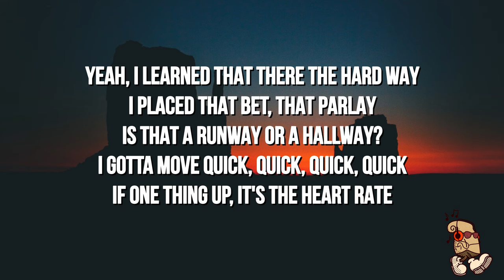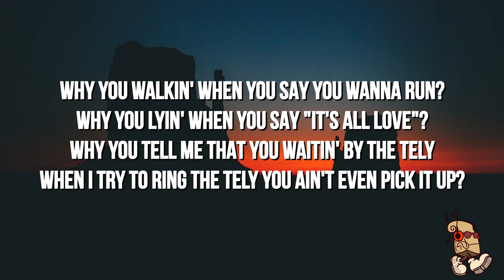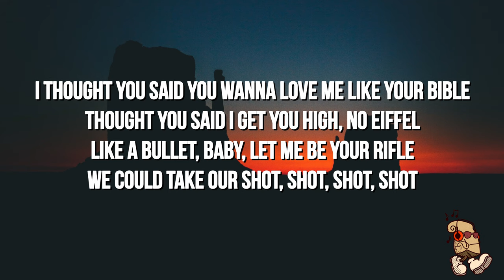Nic D & Vwillz - Daytona (Lyrics)